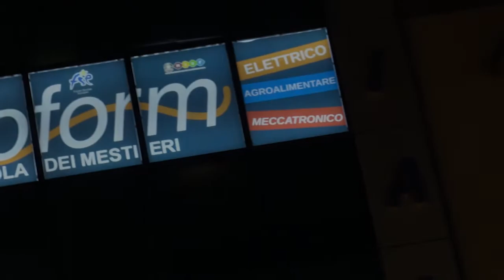Euroform la scuola dei valori